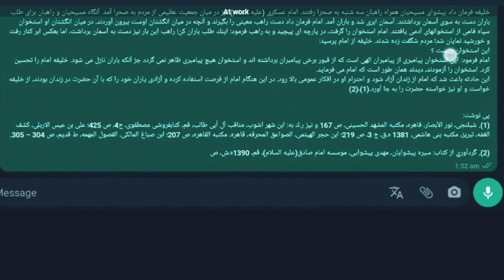Story of Imam Hassan Al-Askari (as)